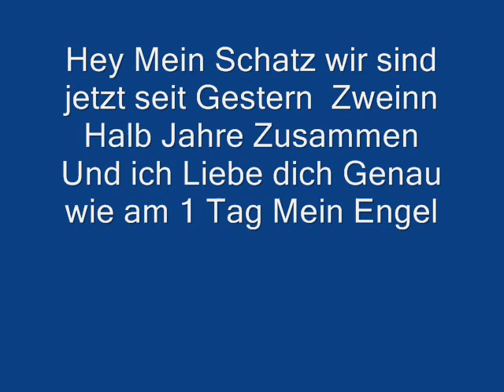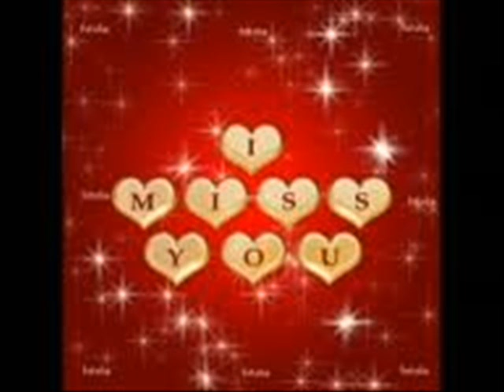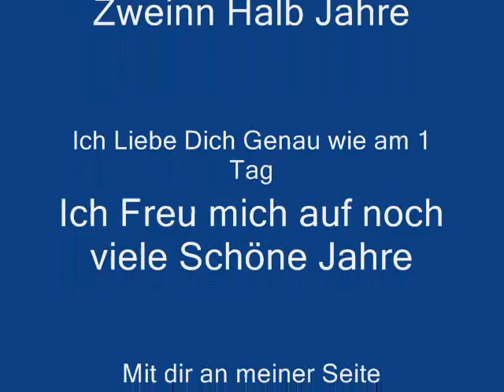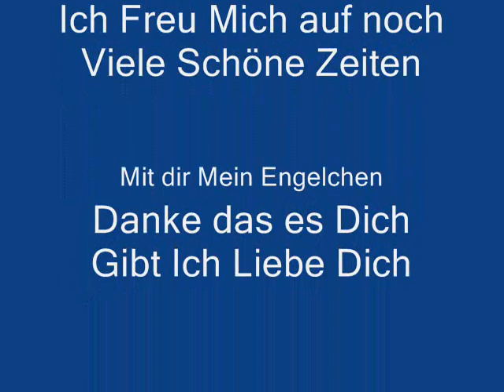Für Mein Schatz weil wir jetzt Zweinn Halbjahre Zusammen Sind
Hey Mein Schatz Dieses Video ist für dich Weil wir jetzt Genau Zweien Halb Jahre Zusammen sind Danke das es dich Gibt Mein Schatz Ich Liebe Dich